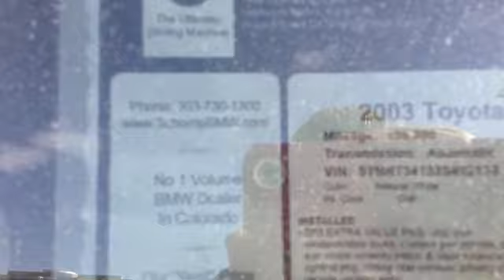2003 Toyota Tundra